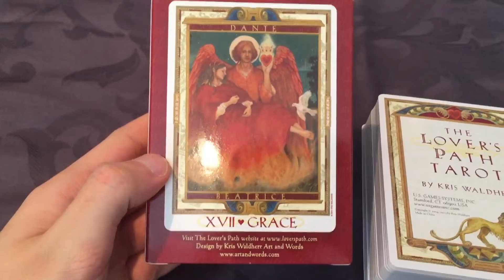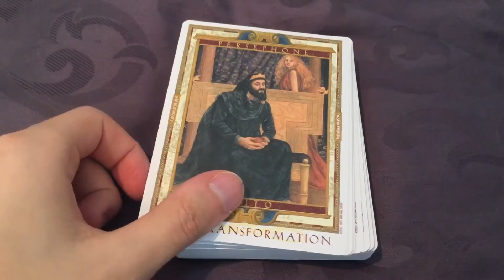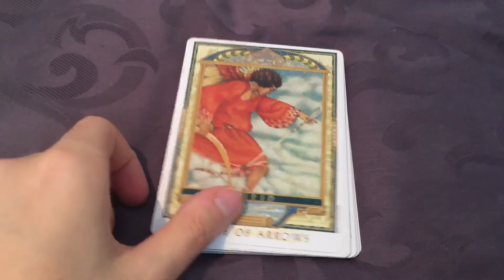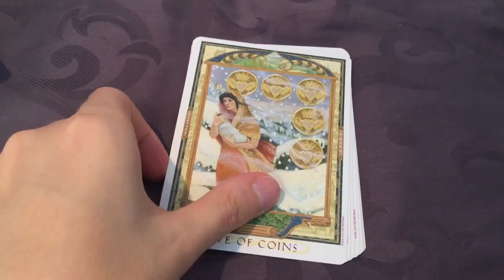The Lover’s Path Tarot